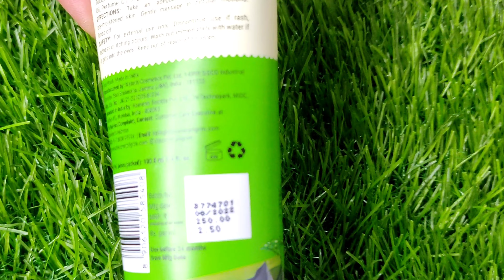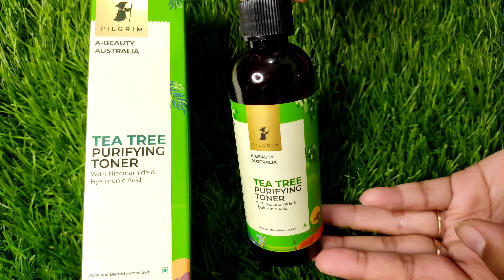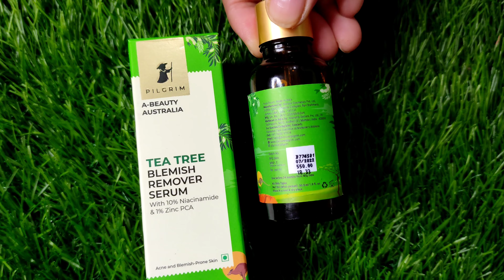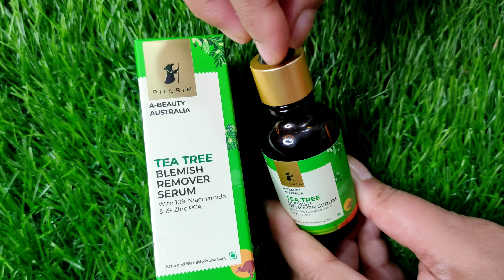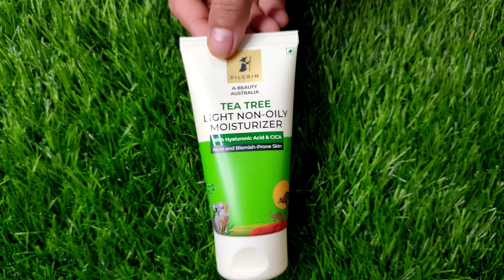Skincare Routine For Oily Acne prone Skin|Pilgrim Tea tree Range Review|Australian Beauty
Hello everyone,
In Todays video I  share my experience on this new range Tea Tree Range of products from Pilgrim.

With the power of Australian tea tree a powerful antiseptic, anti-inflammatory and anti-fungal properties. The Tea Tree range helps fight acne and soothes irritated
skin, leaving it clean and clear.

Product names:
Tea Tree Face Wash
Tea Tree Toner
Tea Tree Serum
Tea Tree Moisturiser

More video playlist you can watch here 👉